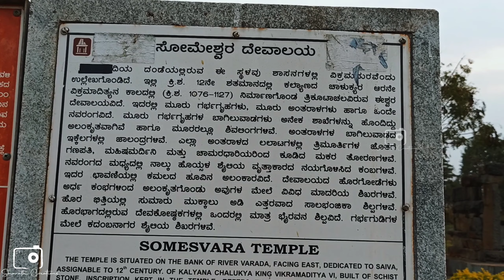Haralahalli Someshwara Temple near Mylara Ranebennuru Taluk Haveri District